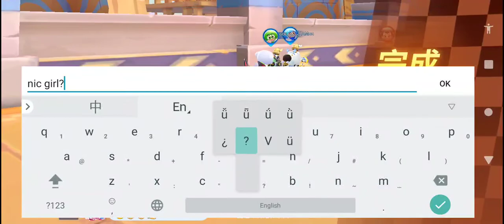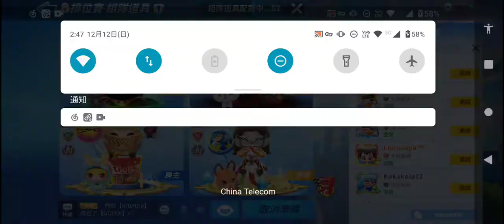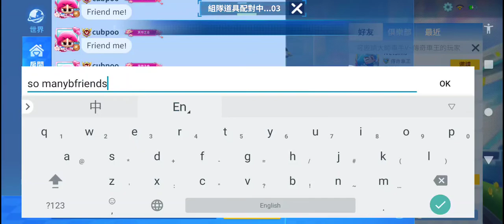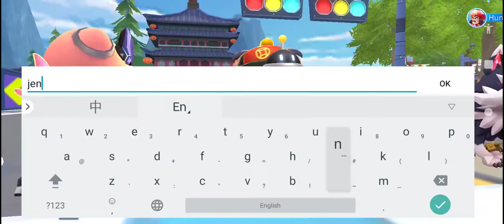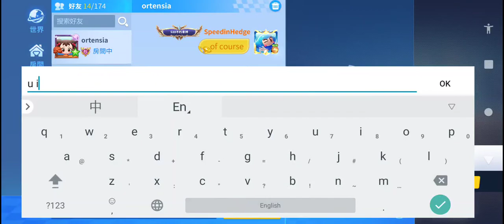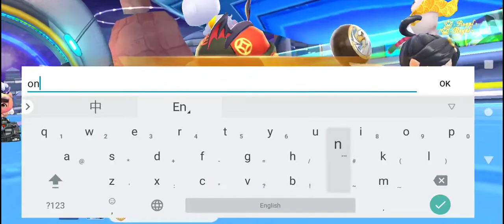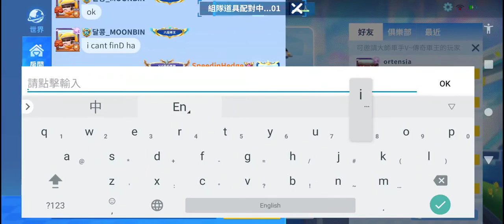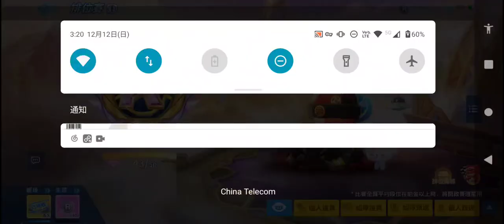Kartider Rush+XRecorder_12122021_024359